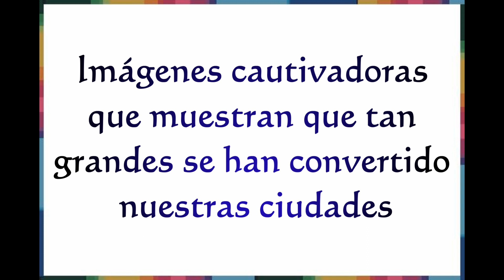25 Imágenes que muestran lo grandes que se han convertido las ciudades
Vivimos en un mundo cada vez más urbano y no es difícil entender por qué; la investigación muestra que las zonas urbanas ofrecen más oportunidades para la innovación, el crecimiento económico y la expresión personal. Las ciudades también ofrecen a los seres humanos mucha más eficiencia en la utilización de los recursos, porque los habitantes suelen tener huellas de energía más pequeñas y consumen menos recursos per cápita, sin embargo, con tantos de nosotros habitando el planeta, las ciudades se enfrentan a retos en escalas sin precedentes.

Hemos recopilado 25 imágenes cautivantes para mostrar el nivel de complejidad y escala que los mayores planificadores urbanos, funcionarios del gobierno y sociólogos tienen que hacer frente a la hora de tomar decisiones políticas.

1. Amsterdam, Países Bajos

2. Shanghai, China

3. San Francisco, EE.UU.

4. Hong Kong

5. Nueva York, EE.UU.

6. París, Francia

7. Londres, Reino Unido

8. Berlín, Alemania

9. Dubái, Emiratos Árabes Unidos

10. Sydney, Australia

11. Bangkok, Tailandia

12. Seúl, Corea del Sur

13. Ciudad de México, México

14. Tokio, Japón

15. Barcelona, España

16. Buenos Aires, Argentina

17. Estambul, Turquía

18. Mumbai, India

19. Toronto, Canadá

20. Río de Janeiro, Brasil

21. Sao Paulo, Brasil

22. Milán, Italia

23. El Cairo, Egipto

24. Las Vegas, EE.UU.

25. Moscú, Rusia